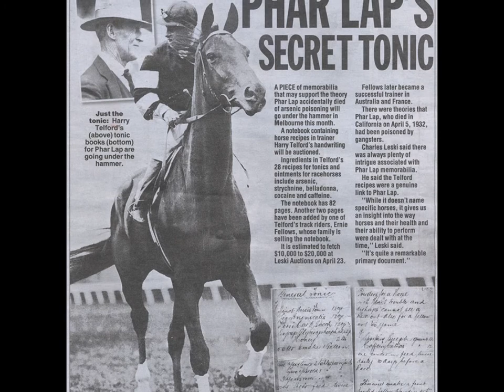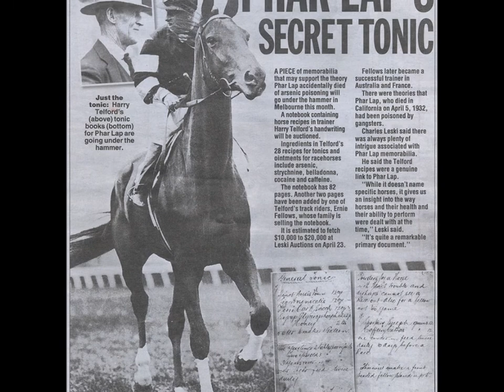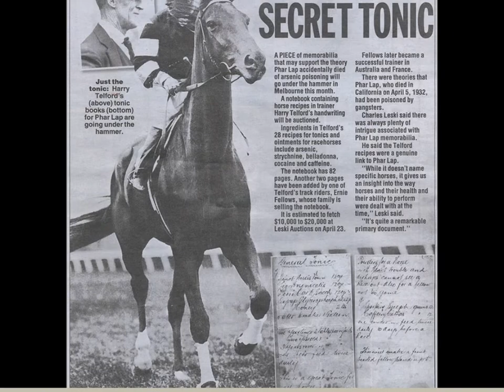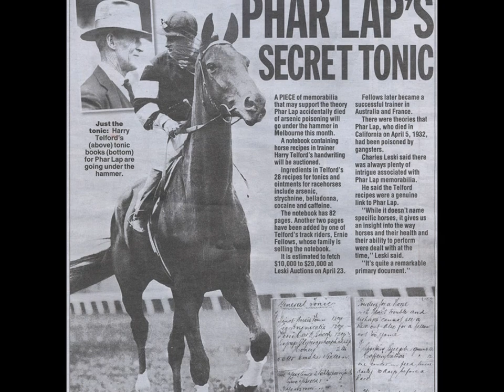DOCUMENTRY Phar Lap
Phar Lap, great horse